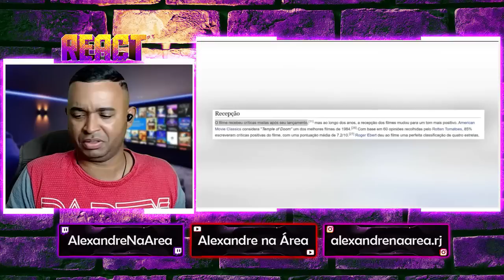REACT | Saga Indiana Jones | História, Curiosidades e Análise dos Filmes | PT.1 - Canal PeeWee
Configurações do meu PC:

Processador: fx 8320e
Mobo: Ga970 USB3
GPU: gtx 750 ti 2gb gddr5